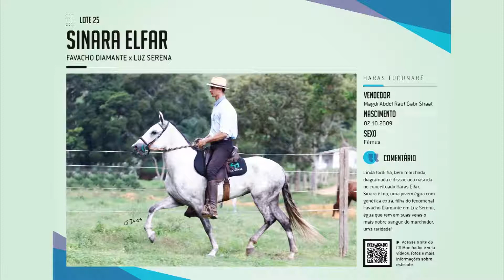Lote 25 // Sinara Elfar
I Leilão Virtual Amigos do Rio
24 de Março, terça-feira, às 21 horas no canal Terra Viva.